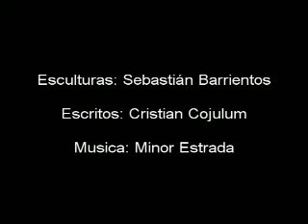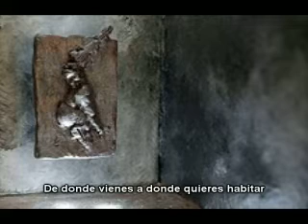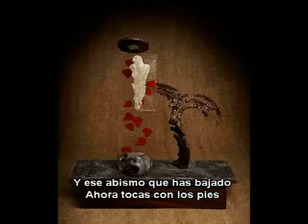Zahorí.mov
Presentación conjunta de los artistas guatemaltecos:

Sebastián Barrientos (escultura, idea original)
Cristian Cojulun (escritos)
Minor Estrada (música)

Obra estrenada en los estudios de TodoArte, guatemala, en octubre de 2009